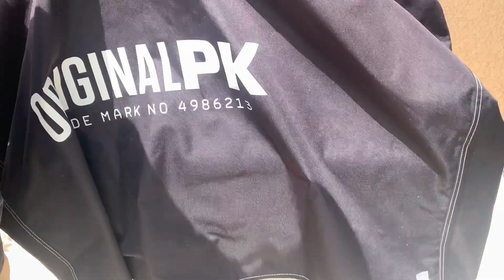Grilled Skirt Steak Fajitas on a PK Grill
An easy and quick way to grill skirt steak on the PK grill.Marinate for a couple hours and grill for few minutes while flipping the steak until desired temperature .